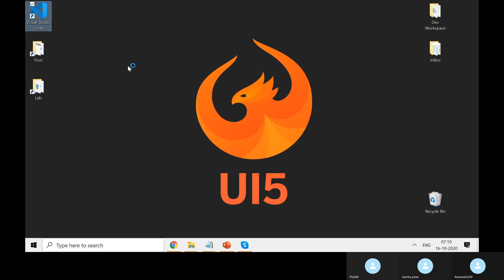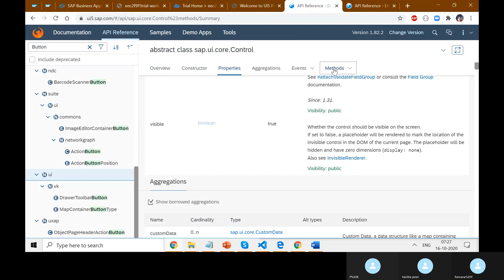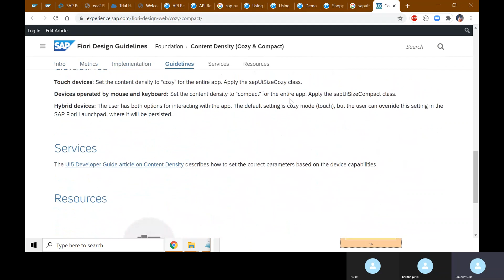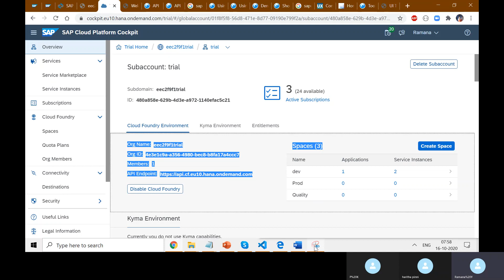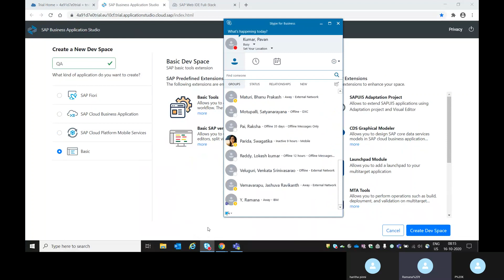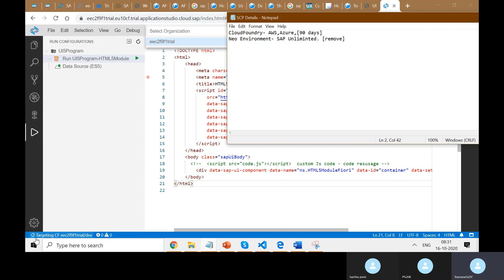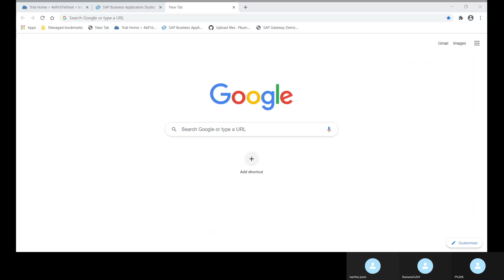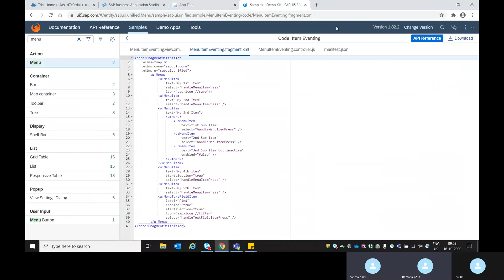5.UI5 Programming Basics using SAP Business Application studio, MTA Approach , and UI5 Exercise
UI5 Programming Basics- CSS classes, UI5 Controls and methods.
MTA Approach ,
UI5  Exercise using SAP Business Application studio